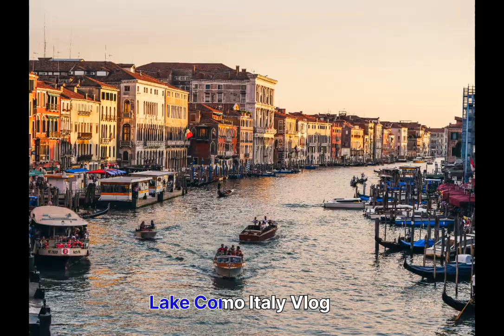lake como|Lago di Como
Lake Como is of glacial origin, dating back to the last Ice Age, around 10,000 years ago. It's famous 'Y' shape was formed from the movement of an enormous glacier, which also displaced the huge mounds which now form the promontory, known as Bellagio which divides the two 'legs' of the lake.
Lake Como is the most profound lake in Italy.
Its name comes from the city of Como, known to the Romans as Comum.
In the old days, the lake was called “Lario”, which means “deep place”. Lake Como is the deepest in Italy, which explains its ancient name. Lake Como's depth is about 410 meters (1,345 feet), and it's the most profound lake in Italy and one of the deepest in Europe.